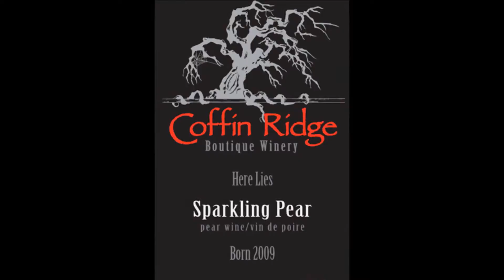Wine Review 11 25 10